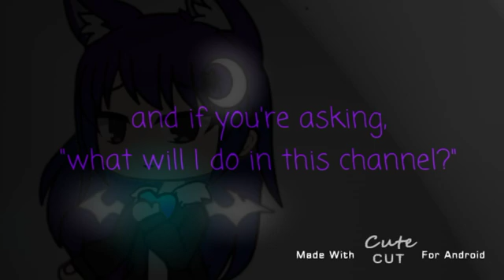Welcome to my channel